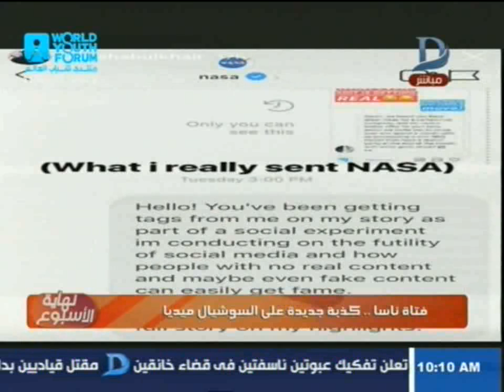نهاية الأسبوع| تعرف على حقيقة "فتاة ناسا" الكذبة الجديدة على السوشيال ميديا